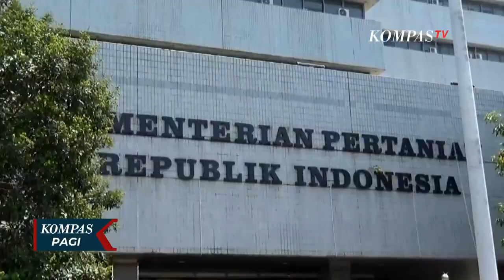Hasil Penggeledahan Rumah Dinas Mentan Temuan 12 Senpi dan Uang Tunai Miliaran Rupiah!